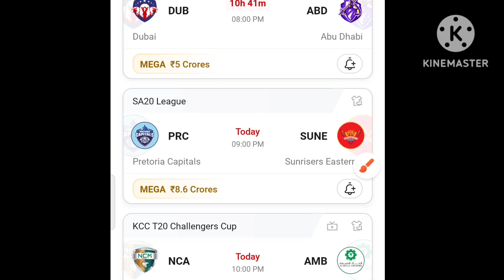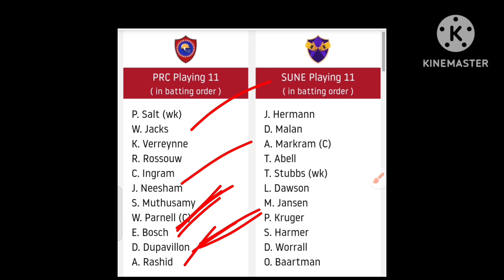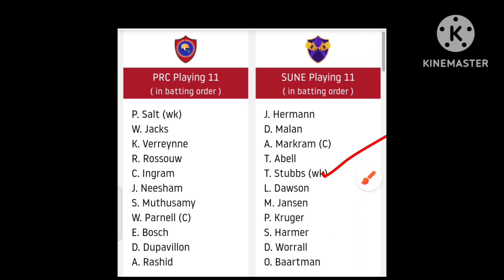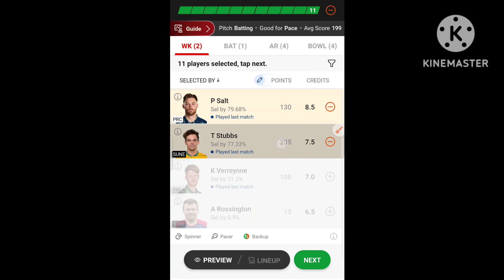PRC vs SUNE Match Prediction | PRC vs SUNE Dream 11 teams telugu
SA t20 match
South Africa t20 match
dream 11 gl tips
best dream 11 prediction telugu channel